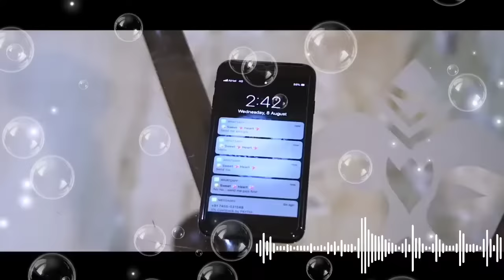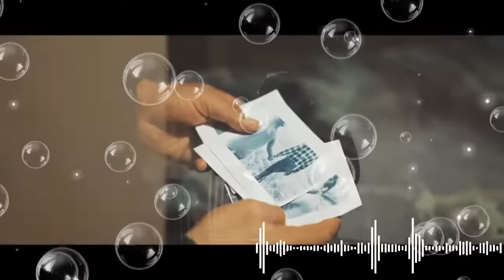ZB All Song | ZB All Hit Song | Pagla pagli song | Star Jukebox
Infinite Music Company